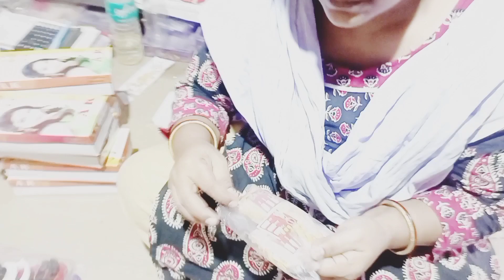মহাষষ্ঠীর শুভেচ্ছা vlog support youtube channel mou mani